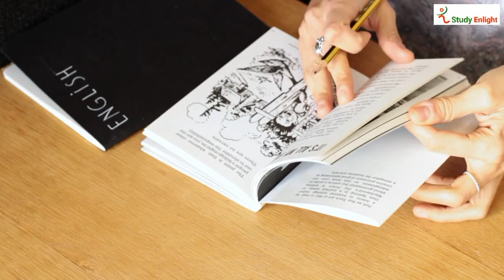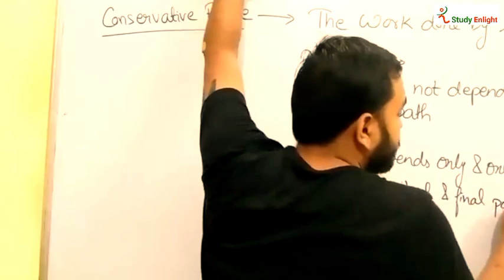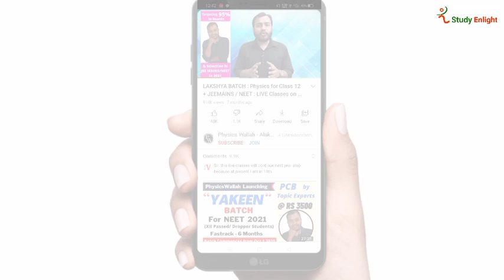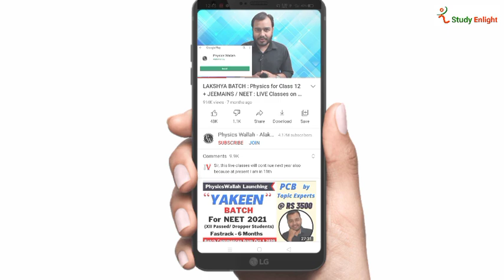Physics Wallah - Alakh Pandey Full Story || KAHAANI AAPKI || StudyEnlight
The Untold Story of Physics Wallah - Alakh Pandey || KAHAANI AAPKI || StudyEnlight

video owner: StudyEnlight (myself)

sources: Google

Some videos used in this my video realated to Phyiscs Wallah have taken from YouTube as sources.

[Note: This video is based on my internet research, this may not 100% accurate]